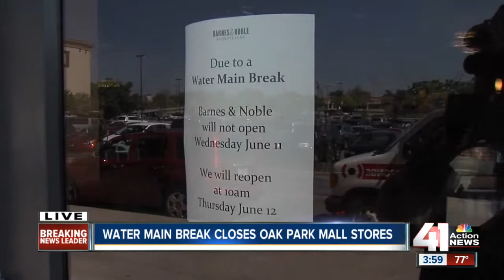Water main break closes Oak Park Mall stores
At least three stores at Oak Park Mall were shut down after a water main break caused thousands of dollars in damage.